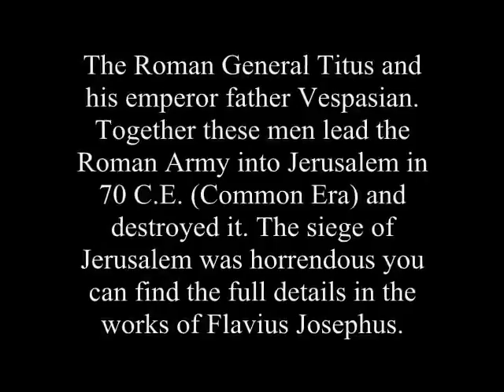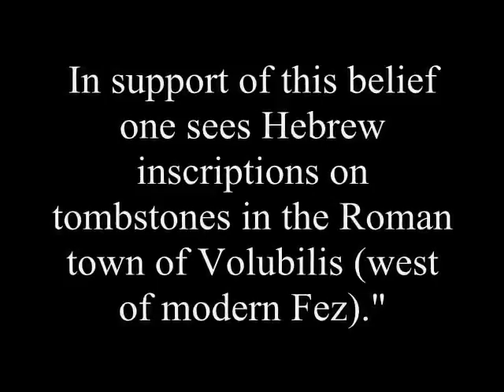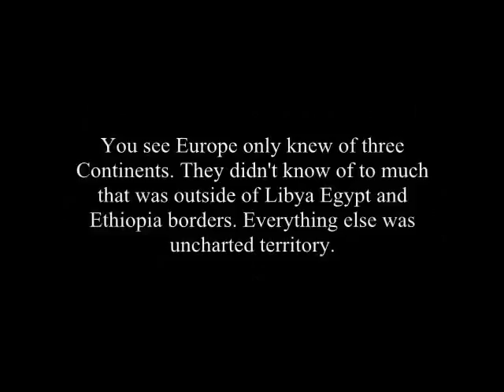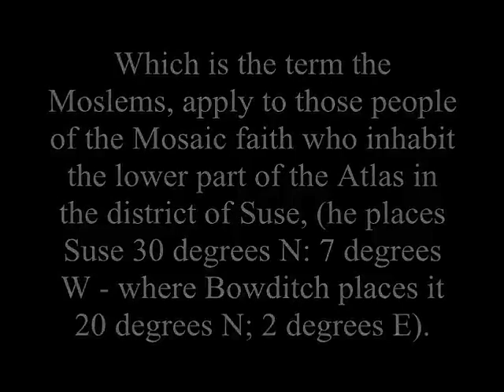The Greatest Secret the World has Ever Known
Wake up my O' nation not desired People. the Time is now!